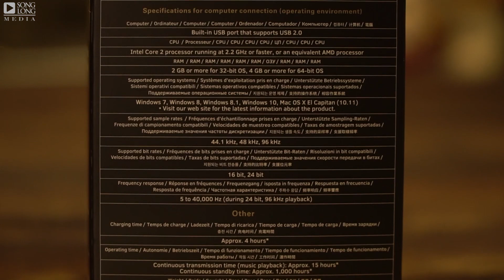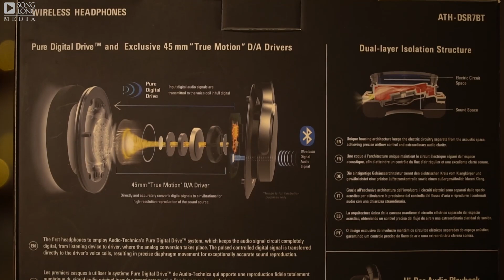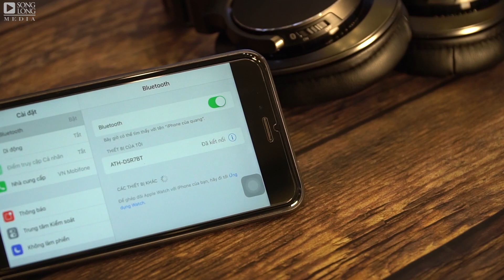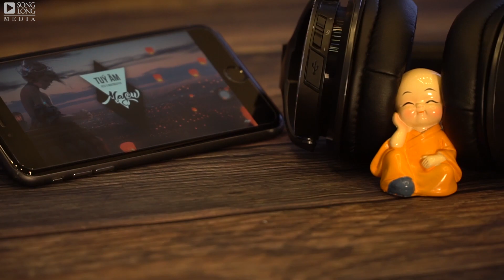Đánh giá Tai nghe Audio Technica ATH-DSR7BT | Tích hợp DAC24Bit, Chất âm lôi cuốn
✔ Tai nghe bluetooth Audio Technica ATH-DSR7BT có thể coi là phiên bản không dây cho cặp tai nghe cao cấp trước đó của ATH mang tên ATH-MSR7

✔ Tai nghe Audio Technica ATH-DSR7BT có phần khung được làm bằng kim loại nên cho cảm giác rất chắc chắn.

✔ ATH-DSR7BT Wireless sử dụng công nghệ Bluetooth 4.2 với codec Qualcomm aptX HD, aptX, AAC, SBC cho phép truyền tải kết nối không dây ổn định với độ phân giải chất lượng âm thanh cao lên đến 24-bit/48kHz.

✔ ATH trang bị cho DSR7BT công nghệ xử lí âm thanh mới mang tên Pure Digital Drive với khả năng thu nhạc chất lượng cao 24-bit/96kHz, cùng với đó là dải đáp tuyến tần số đạt chứng nhận Hi-res (5-40.000Hz)

✔ ATH-DSR7BT tích hợp DAC chuyên dụng, khi kết nối với PC qua cổng USB, chất lượng độ phân giải âm thanh của ATH-DSR7BT có thể đạt được từ 44.1kHz ~ 96kHz / 24-bit.

✔ Pin của Audio Technica ATH-DSR7BT cũng có dung lượng lớn, cho thời gian nghe nhạc tới 15 giờ.

✔ Kết nối một chạm nhanh chóng với các thiết bị kết nối bluetooth tương thích NFC

(Làm việc cả T7 & Chủ nhật)
Shop 1: Số 98.F phố Nguyễn Thái Học, Ba Đình, Hà Nội
Shop 2: 37 ngõ 81 Lương Định Của, Đống Đa, Hà Nội.
Shop 3: 37 ngõ 15 ngách 24 Phương Mai, Đống Đa, Hà Nội.
Shop 4: 12 ngõ 860 phố Minh Khai, Hai Bà Trưng, Hà Nội.
Shop 5: 12 Ngõ 282 Nguyễn Khoái, Hai Bà Trưng, Hà Nội.
FB, Zalo, iMess, Viber
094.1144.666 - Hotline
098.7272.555 - Bán hàng & Kỹ thuật
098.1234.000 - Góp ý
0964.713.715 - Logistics